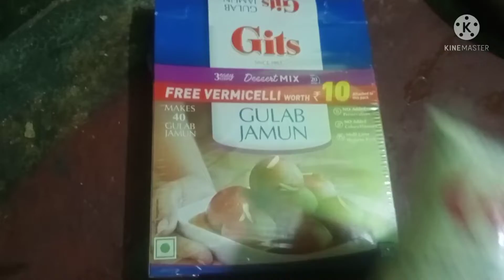बिलकुल मार्केट जैसा गुलाब जामुन खाने में सॉफ्ट मुंह में जाते ही घुल jaye